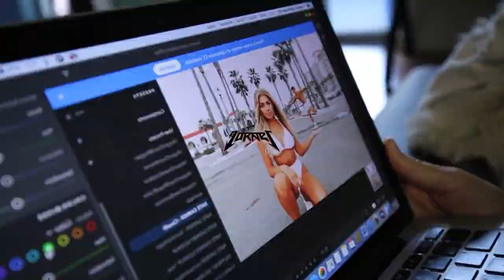I COPIED MY GIRLFRIEND'S INSTAGRAM PICTURES!! **HILARIOUS**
We copied each other’s instagram pictures… who did better??

**UNDER CONSTRUCTION!! COMING SOON!**

Thank you guys for all the support on the videos! I’m just a kid chasing my dream trying to get back to the top and your support means everything!

If you see this dm me “YOU WERE BETTER” on insta/twitter and I’ll dm you back lol